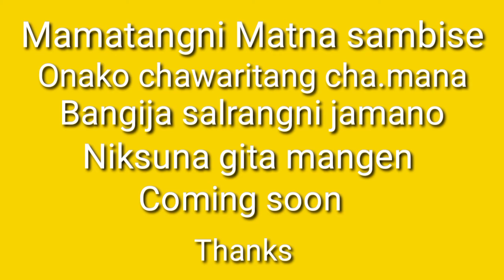Mamagipani Matna sambise onako chawaritang cha.mana prat 2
Garo comedy srot vidio